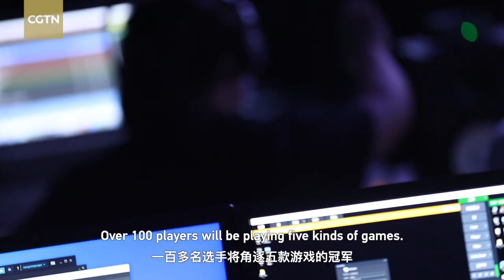Coastal Dynamic: What can an e-sports fan do in Shanghai?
If you are a fan of e-sports, Shanghai is the place for you. You can find all things related to e-sports – competitions, shopping malls, restaurants, hotels and even role-playing games based on e-sports stories. Shanghai's journey to becoming a global e-sports center began in 2017. Just this month, the city released its 14th Five-Year-Plan for cultural development. One of the main listed tasks is to shape the city into an important e-sports metropolis.